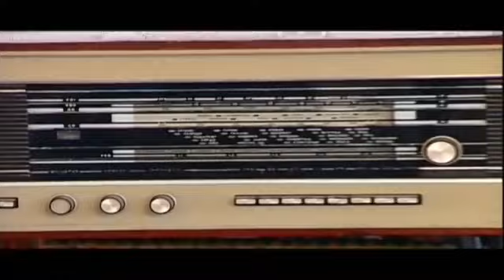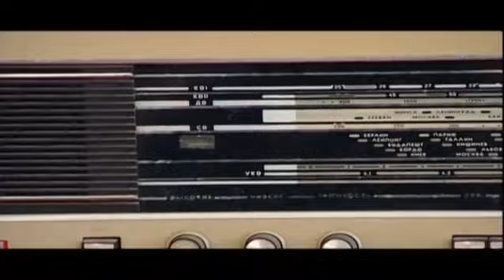Qalpoq hajviyasi folbin